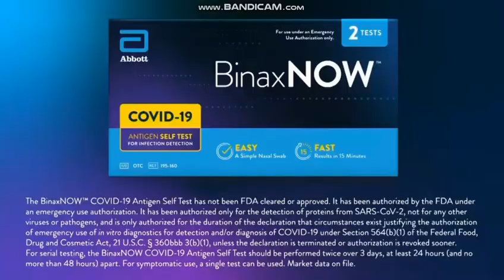CBS (WPRI Commercial Break - November 16, 2022)